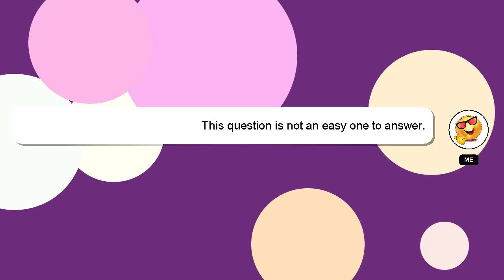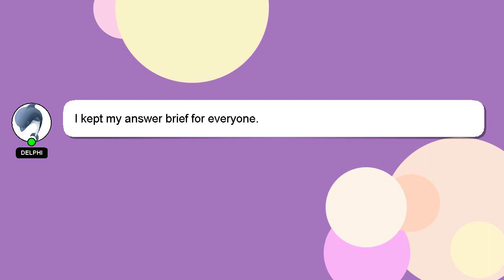How to retrieve whatsapp business messages?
Here's a brief description of who I am, Welcome, I'm Delphi. I am at your disposal to help you with any questions you have. - How to retrieve whatsapp business messages?

If you have specific questions that need answers, please don't hesitate to comment or chat with me. A 'heart' from me will be given as a sign of appreciation for your answer.

*2 What we are experimenting :*